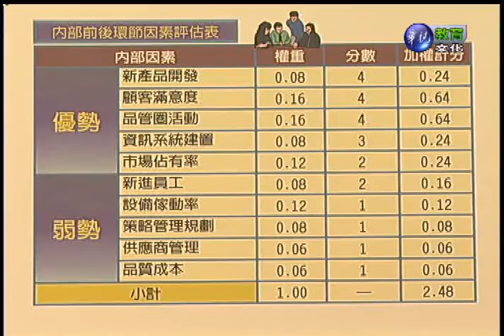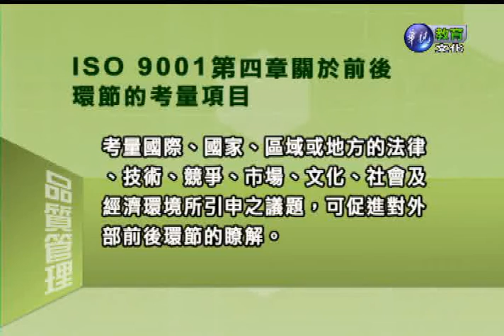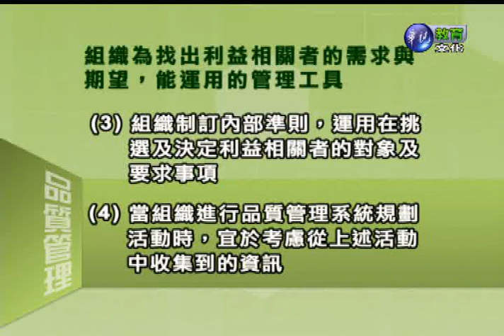品質管理（學院）_第15講